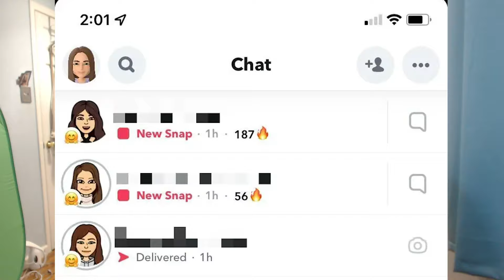His Meat Was Too Small For Her.